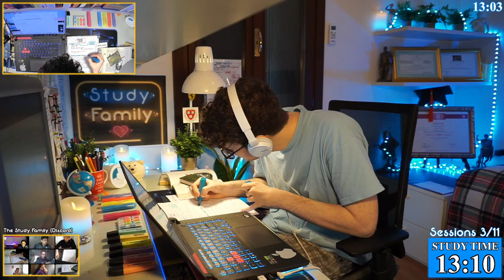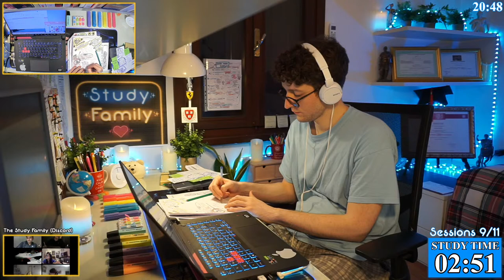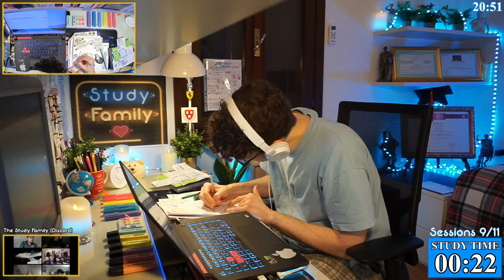STUDY WITH ME LIVE POMODORO | 12 HOURS | Rain sounds, talk in breaks | Harvard Extension Student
⬇⬇⬇ Stream Schedule, Links, Frequently Asked Questions (FAQ), and Info Here ⬇⬇⬇

INTRODUCTION.
Do you want to be more productive? Let's do it together! 💪 My name is Enrico, and the idea is simple: STUDY WITH ME LIVE POMODORO 12 HOURS. With Rain sounds, talk in breaks and in real-time! I am a graduate student in Business & Economics (or a "dottore," as we say here in Italy). I take you with me on my day, live. You guys are my Study Family ❤️ We are here to support and motivate each other! If you have any questions or you want to interact with me, I do that in the breaks :) I like to talk; I interact with the chat! I can't answer everyone, but if you wait for the right moment, you will get your answer 🙂❤️💪

1 ● ⚖️ Rules
2 ● 👨‍🎓 How I Study
4 ● 🤔 FAQ / Frequently Asked Questions
5 ● 📆 Schedule of the Live streams
6 ● 📲 Social Media links

1 ● ⚖️ Rules

The first and most important rule is to be gentle and kind in the chat. We are here to support and motivate each other (this is the purpose of the study with me live stream). We fight together.
An essential rule is to protect the English language in the chat. We speak English.
Everyone's native language is different, but that is our common language during the study with me live stream.
Please wait for the Medium Break Time (Lunch) if you want to speak in your language.
Medium Break = Multi-language Chat.
Please respect the Moderators (blue colored, with a tool) in the chat. They are as important as me.
Their responsibility is to provide a better chatting environment. Respect them.

2 ● 👨‍🎓 How I Study

My study session is 50 minutes. Then a break of 10 minutes (or 9).
During the study with me live, I repeat this for 8-14 hours. This is a double Pomodoro technique (50\10 or 50\9). I also take one Medium Break of 35 minutes (Lunch). The meal happens after session number 5 (5\11). Breaks are essential to keep the efficiency of your study high. Always take them!

3 ● 💝 Supporting the channel.

4 ● 🤔 FAQ / Frequently Asked Questions

1. Why are you able to study 12 hours every day? How can I do it as well, Enrico? Watch these three videos to find out:
2. How can you stay focused while studying for long hours? How can I do it too?
3. Can I see your room? Can I see your Desk? Sure :) Check out this video (Room tour)
4. What do you listen to with your headphones? Do you like lofi?
I usually listen to the rain sound itself during the study with me live, the same you can hear from this live stream. Other times I listen to some study music.
5. How old are you? How tall are you?
I am 27! I was born in 1995. 1m and 83cm, 6 foot.
6. Where are you from? Did u study at Harvard?
I'm from Italy. I live in a city close to Venice. Yes, I am a Harvard Extension School student.
7. What is Your Personality Type? I'm an INFJ, also known as the Advocate.
It's a very rare personality (LOL, I didn't expect that).
Less than 1% of the population. It's the personality type of Aragorn, from The Lord Of The Rings :)

I always start my study with me live around 8.45 (Italy timezone UTC +2), and I usually take 2 weekly break days (check the community tab on the channel for updates).

6 ● 📲 Social Media Links

✦ JOIN THE STUDY FAMILY ON DISCORD TO STAY IN TOUCH
EVEN WHEN THE STUDY WITH ME LIVE STREAMS ARE OVER